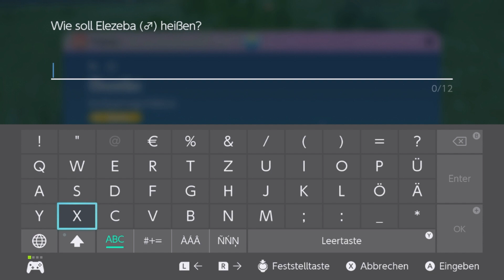Pokémon Purpur | Erkundung der Terra-Kuppel | #02 | Ein Schüleraustausch l [ Lets Play ]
Es gibt so viel zu sehen und so viele Pokémon zu fangen xD.